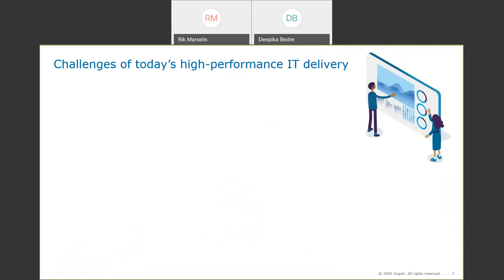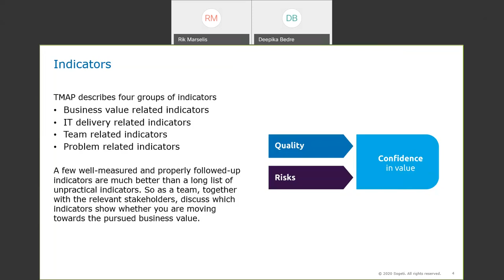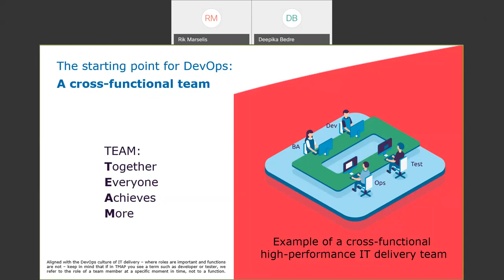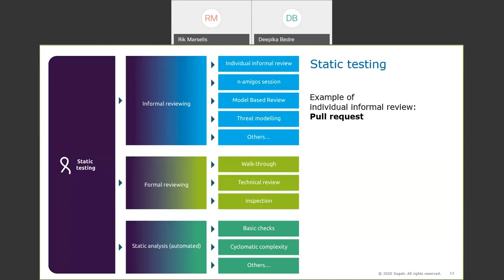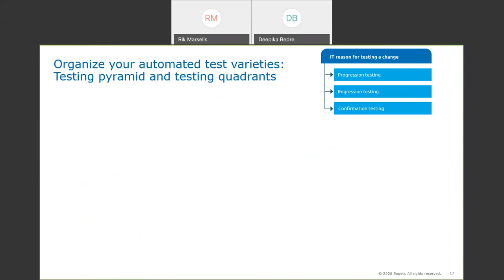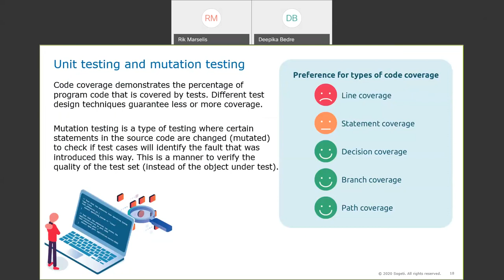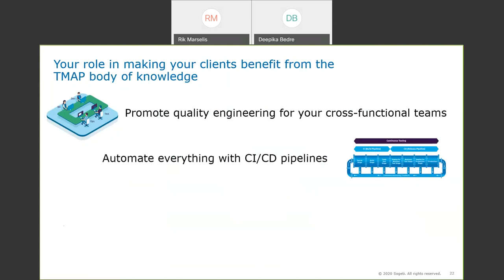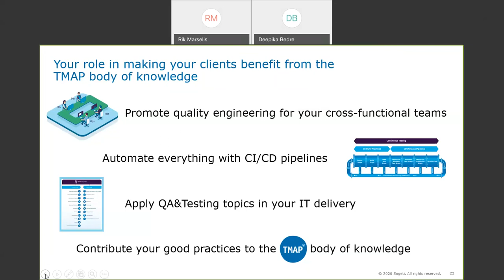Quality for DevOps teams; quality engineering with TMAP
The new book “Quality for DevOps teams” is part of the TMAP body of knowledge for quality engineering in IT delivery that has been launched today. This book supports cross-functional teams in implementing quality in their DevOps culture.
In this webinar, you will get a preview of what is new, practical examples, useful knowledge, and some theoretical background, for example on the capabilities of a CI/CD pipeline for continuous testing.